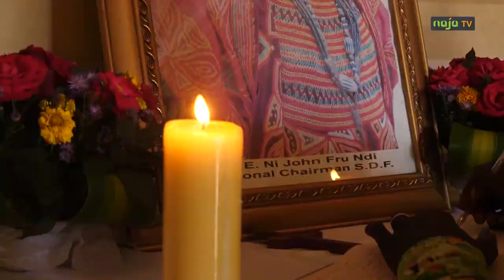Le testament de John Fru Ndi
Après 33 ans de dur combat politique, voici les dernières volontés du chairman pour le Cameroun. Témoignages et souvenirs à l'endroit du fondateur du SDF